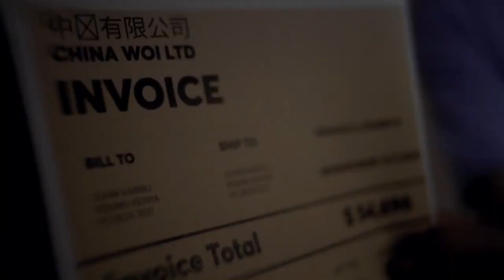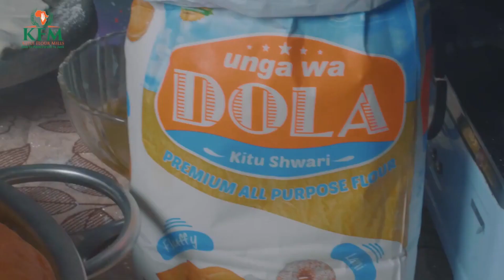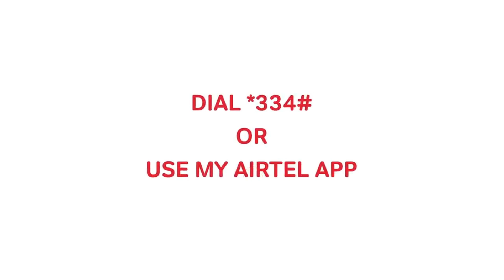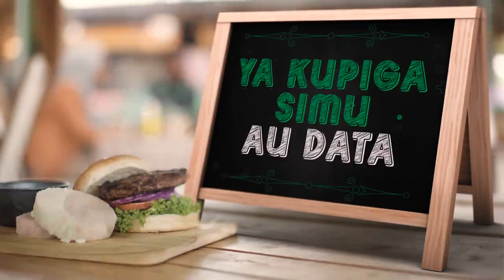Top 5 new funny Kenyan commercial adverts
Find the top interesting and funny commercial adverts within Kenyan in the top five Kenya.